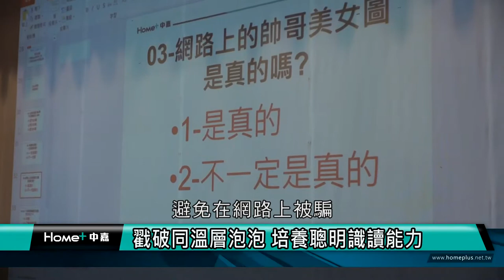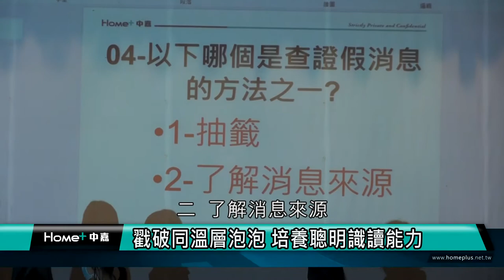媒體識讀｜戳破同溫層泡泡 培養聰明識讀能力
真假 消息|媒體識讀|深假新聞|戳破同溫層泡泡 培養聰明識讀能力

(中嘉吉隆新聞 記者蔡曉君/基隆報導) 中嘉寬頻旗下吉隆有線電視善盡地方媒體責任，除了採訪新聞深耕在地，也舉辦媒體識讀講座，這次前往七堵國小，從大數據、演算法教孩子戳破同溫層泡泡，培養批判思考的識讀能力。